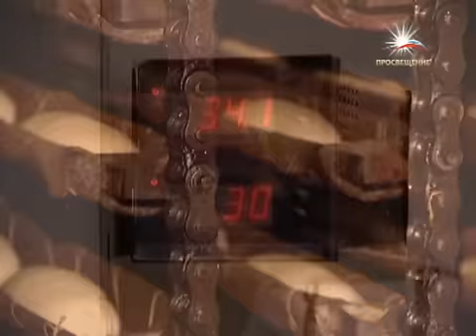Программа "Профессия". Тема: "Пекарь" / Телеканал "ПРОСВЕЩЕНИЕ"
Сайт (на сайте доступен прямой эфир телеканала)

Содержание программы:

Профессия пекаря интересна и почетна, она распространена повсюду и нужна всем. Теплый, ароматный, румяный хлеб на столе — всегда радость. О работе пекаря — в этом выпуске.